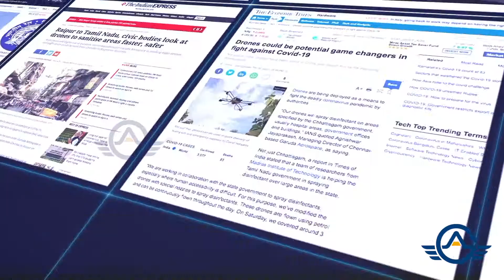Garuda Agri-Drones at Kallakurichi, Chinna Salem | Garuda Aerospace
Garuda Agri-Drones spraying pesticides across paddy fields, bringing out the happiness in farmers with the results at Kallakurichi, Chinna Salem.